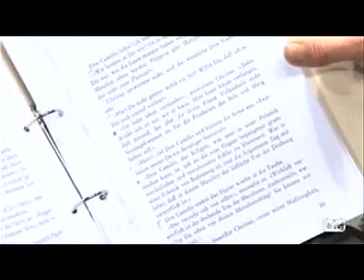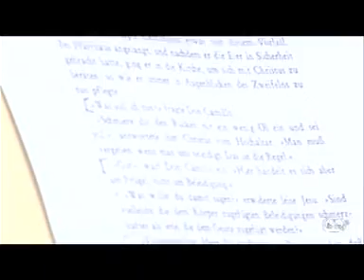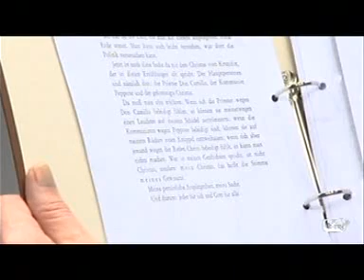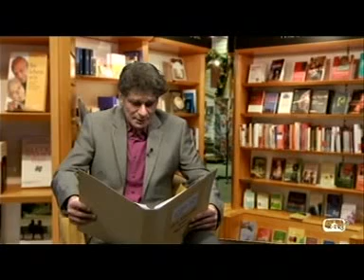Don Camillo Lesung 4.1